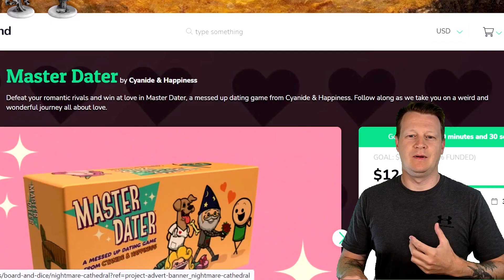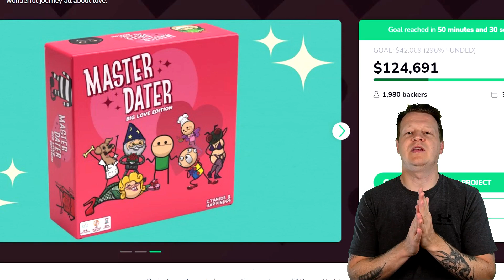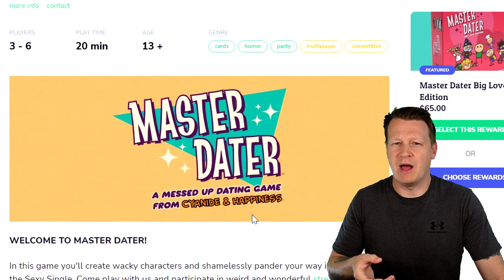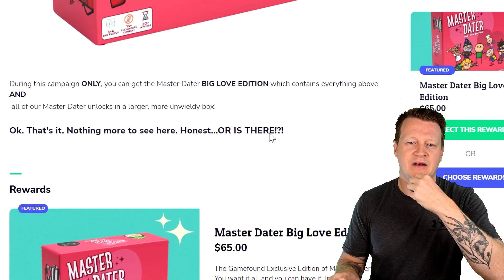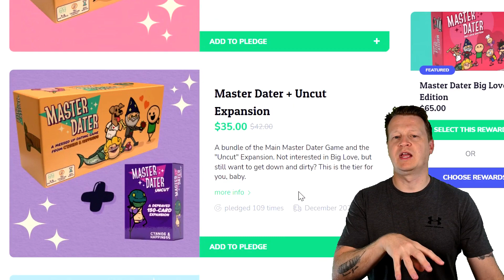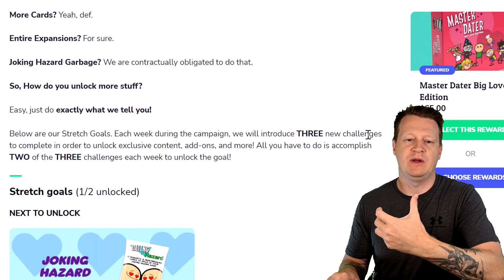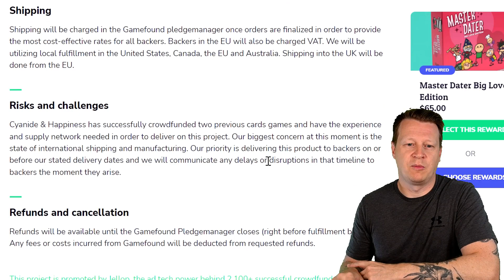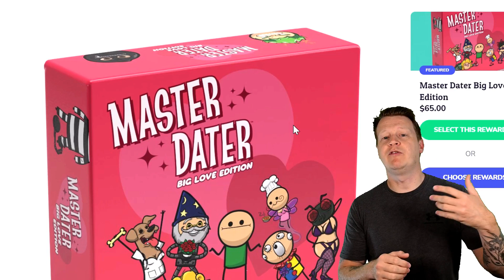~ Master Dater Board Game CYANIDE & HAPPINESS - Gamefound Initial Impressions ~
Master Dater is the latest card game released by Cyanide & Happiness and is the follow up to the 2016 game Joking Hazard and 2020 game Trial by Trolley.

In Master Dater board game you are playing as either a love interest or people vying for their love, but of course with anything Cyanide and Happiness its all about the in-your-face humor!